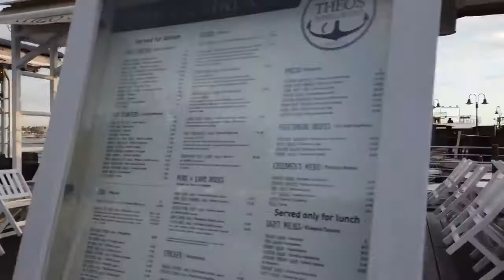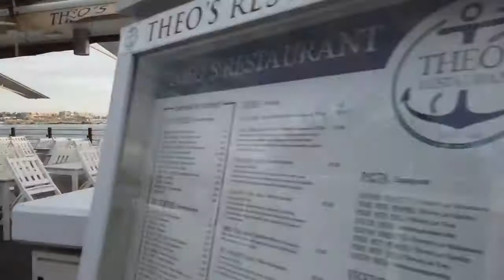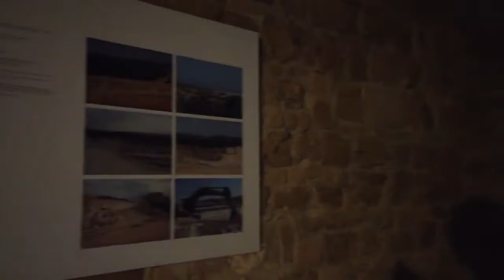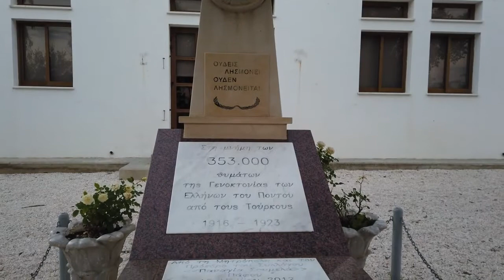Walking in PAPHOS, Cyprus - Harbor to Lighthouse Beach 4K 60fps (UHD) | ПАФОС, КИПР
A long walk around Paphos starting from the harbor where we visit the Medieval Castle of Paphos. Heading back to town we pass along the Bar street which is quiet during the day in winter.

Some jogging follows through suburbian Paphos towards Kings Avenenue and Lighthouse beach. The sun already is down with a nice atmosphere on this romantic beach. We end the walk seeing the Medieval Castle again from the beach.

RU
Долгая прогулка по Пафосу от гавани, где мы посетим средневековый замок Пафоса.

Возвращаясь в город, мы проходим по улице Бар, где днем ​​тихо. Небольшая пробежка через пригород Пафоса в сторону Kings Avenenue и Lighthouse beach.

Солнце уже садится, и на этом романтическом пляже царит приятная атмосфера. Мы заканчиваем прогулку, снова осматривая средневековый замок с пляжа.

Более короткая зимняя прогулка, идущая от пляжа Аликес, гавани и замка к пляжу Лайтхаус будет позже.

виртуальное путешествие
виртуальное путешествие по миру
виртуальное путешествие онлайн
виртуальное путешествие экскурсия
виртуальные путешествия по городам
достопримечательность кипр
кипр
кипр достопримечательности экскурсии
кипр курорт
кипр отдых
кипр пафос сейчас
кипр посмотреть
лучшие путешествия европа
пафос город на кипре
пафос кипр
пафос кипр улицы
пляжи пафоса кипр
путешествие по европе
путешествие по странам европы
самостоятельное путешествие по европе
центр пафоса кипр
экскурсии на кипре